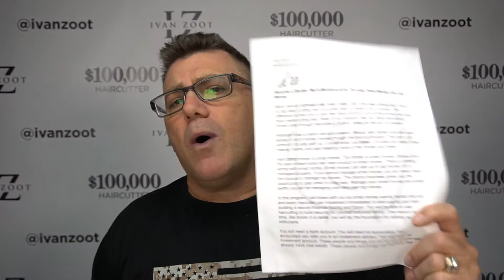Beauty and barber lockdown 2.0 - will it be needed? What should we do?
Tips for planning for a lockdown of the beauty and barber business.